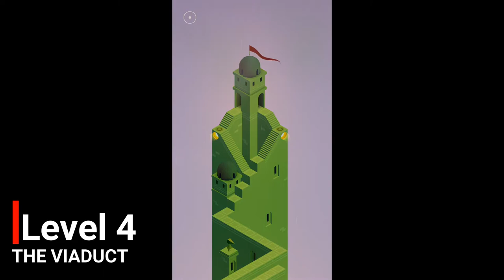Level 4: The Viaduct | Monument Valley 2 | walkthrough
Guide a mother and her child as they embark on a journey through magical architecture, discovering illusionary pathways and delightful puzzles as you learn the secrets of the Sacred Geometry.

Sequel to the Apple Game of the Year 2014, Monument Valley 2 presents a brand new adventure set in a beautiful and impossible world.

Help Ro as she teaches her child about the mysteries of the valley, exploring stunning environments and manipulating architecture to guide them on their way.